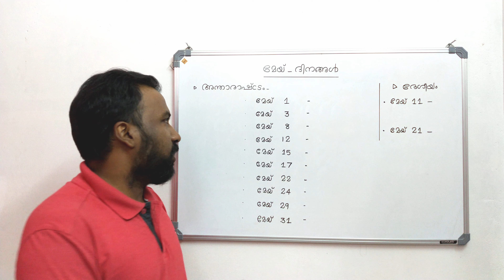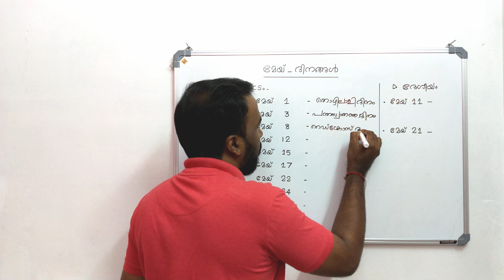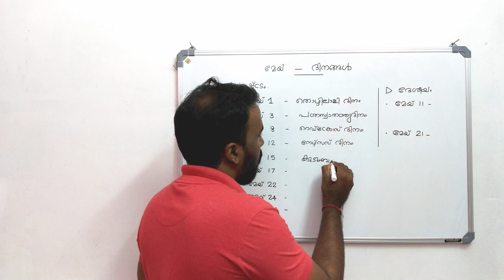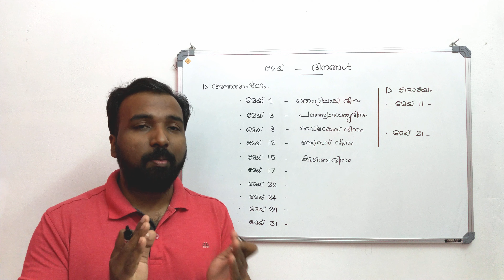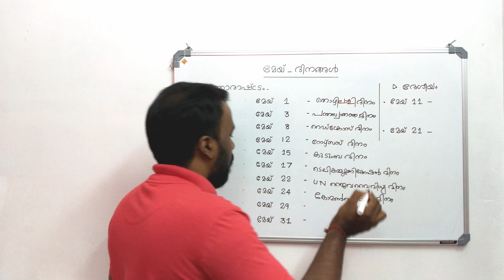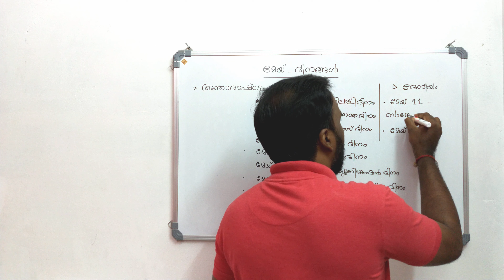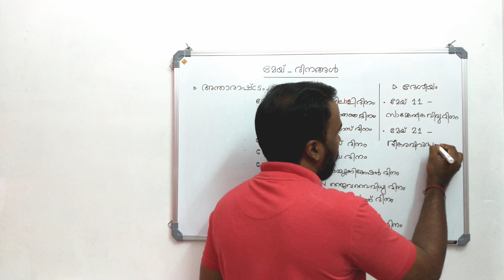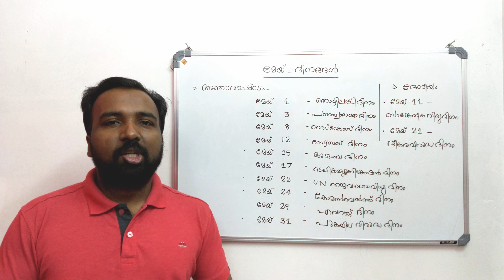Important Days in May ||മേയ് മാസത്തിലെ പ്രധാന ദിനങ്ങൾ പഠിയ്ക്കാം || Exam Tips and Codes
LDC, LP/UP ASSISTANT, CIVIL POLICE OFFICE R, CIVIL EXCISE OFFICER, FIREMAN പരീക്ഷകൾക്ക് തയ്യാറെടുക്കുന്ന വിദ്യാർത്ഥികൾക്കായിമേയ് മാസത്തിലെ പ്രധാന ദിനങ്ങൾ പഠിയ്ക്കാം - Exam Tips and Codes    ക്ലാസുകൾ.